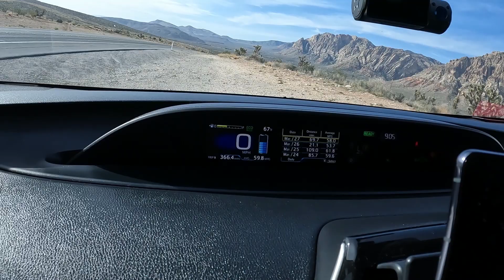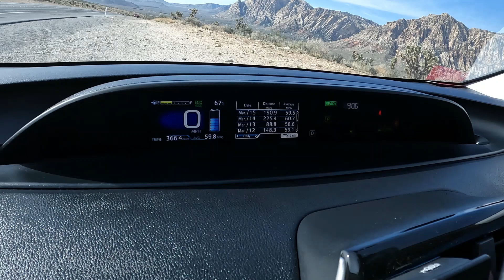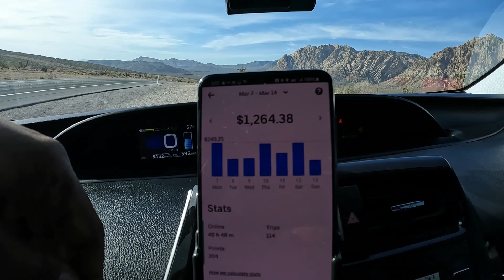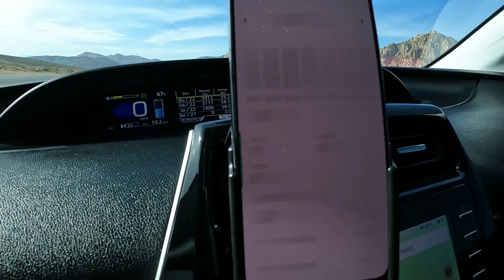Prius 2022 Las Vegas Raiders Edition Two Months Later. Uber Gas Saver (60 MPG)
My Prius 2022 I bought before the gas spikes. Getting 60 MPG doing Uber making 1K a week.